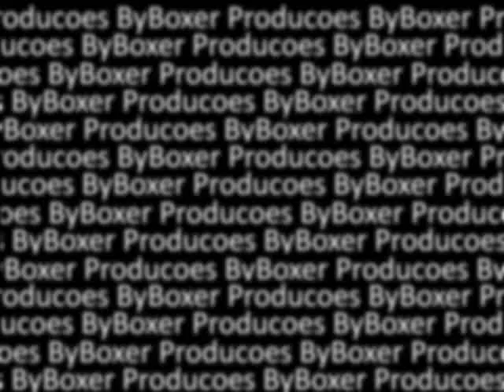Rota Alta´10 Sai dai Henriques o gajo é Doido